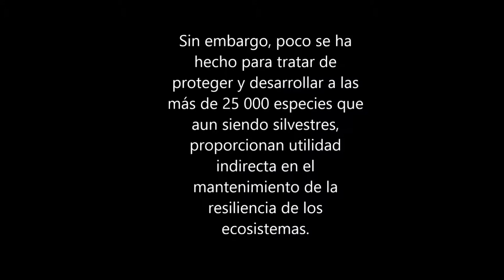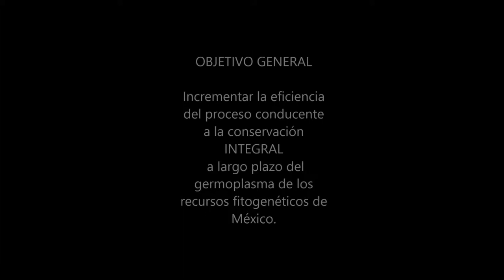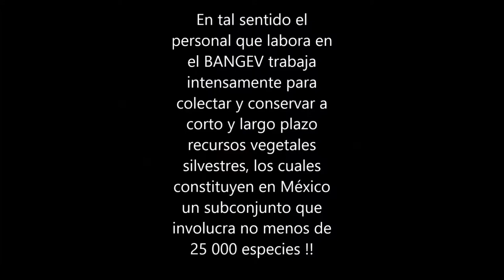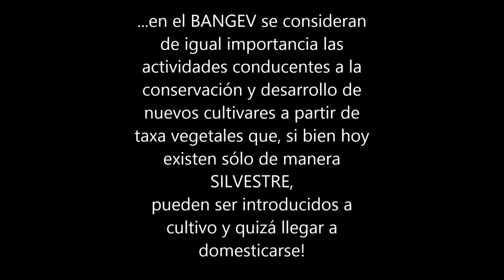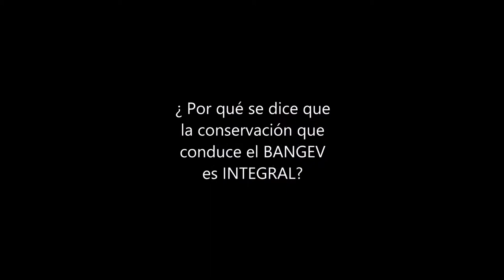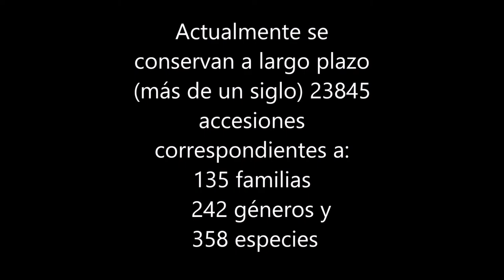BANGEV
Objetivos generales del BANGEV
Concebido como parte del Programa Nacional de Etnobotánica* de la Universidad Autónoma Chapingo, los objetivos del Banco Nacional de Germoplasma Vegetal, son:

I. Ubicar, colectar, conservar y caracterizar el plasma germinal de las plantas que, por sus atributos, se consideren pertinentes a la satisfacción de las necesidades prioritarias de la población nacional.

II. Conocer, registrar y cotejar, el conjunto de conocimientos empíricos y/o científicos involucrados en la definición, manejo y conservación de los recursos vegetales útiles a México.

Este vídeo y muchos mas estarán disponibles en nuestro canal